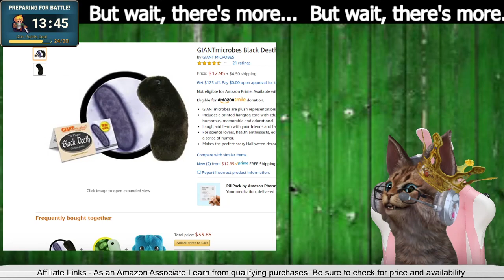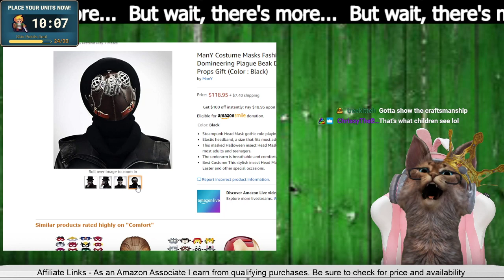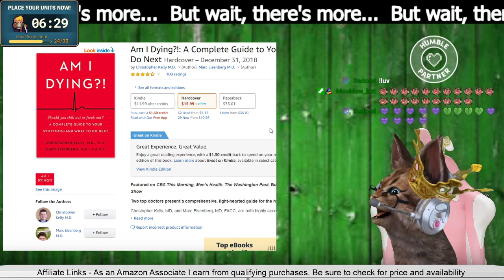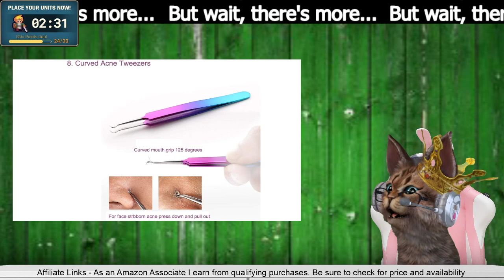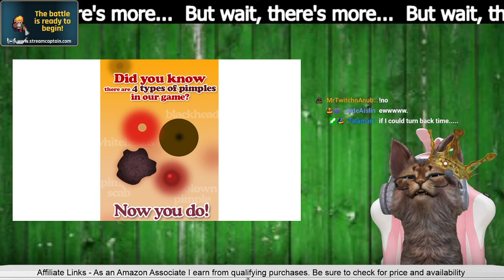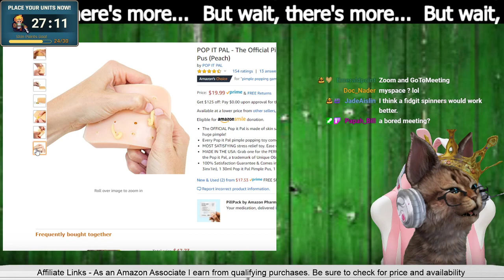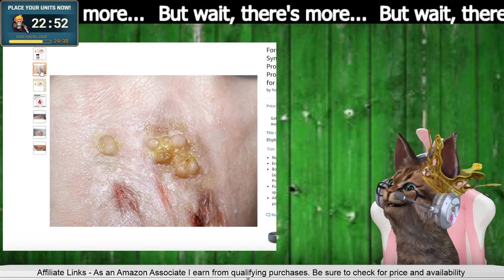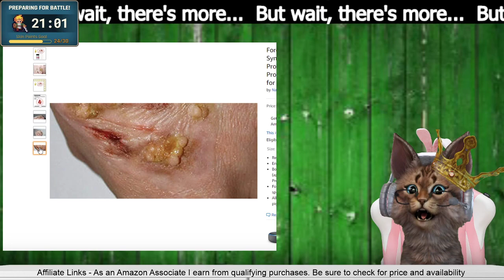Wacky Amazon Finds 💀Plague💀 But wait, there's more...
We pick only the best Amazon products, you never knew you needed! Crazy wacky funny weird and useful Amazon Products.

20200709